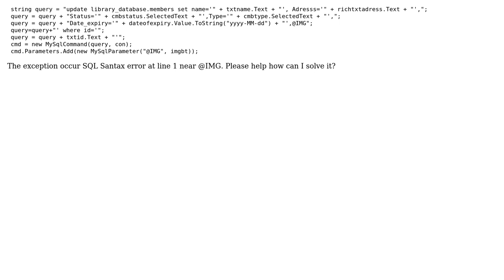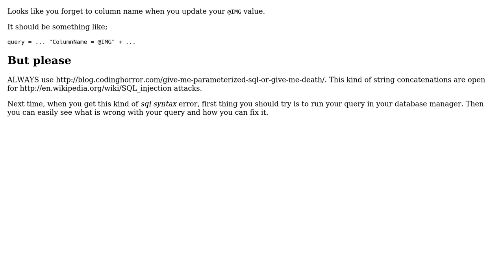sql syntax error occur?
With thanks & praise to God, and with thanks to the many people who have made this project possible! | Content (except music & images) licensed under CC BY-SA | Music | Images & others | With thanks to user Soner Gonul user ASIM SHAHID and the Stack Exchange Network Trademarks are property of their respective owners. You are responsible for your own actions.